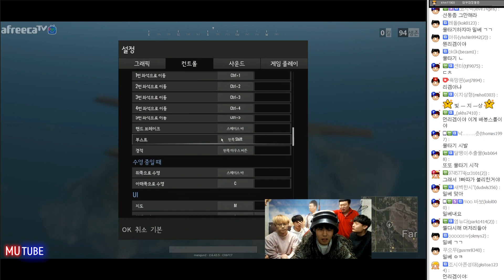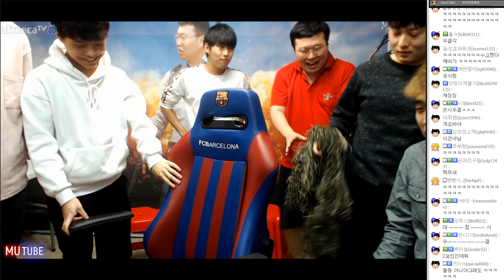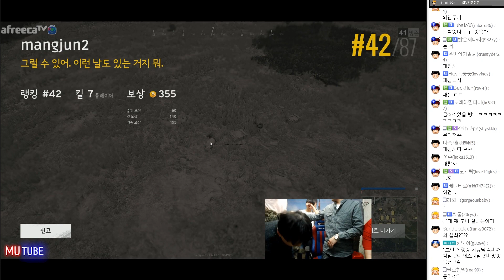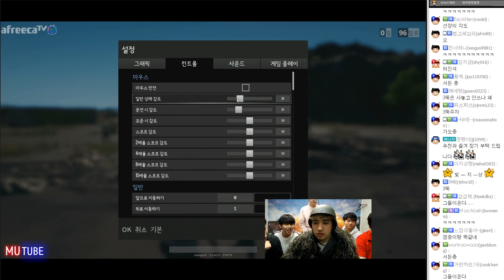킴해적단이 오프라인에서 붙었다!! '배틀그라운드' 100만원의 주인공은?! 1부★ (17.11.19 #7) 봉준 배봉스 킴성태,맛종욱,깨박이,이지상,재스나